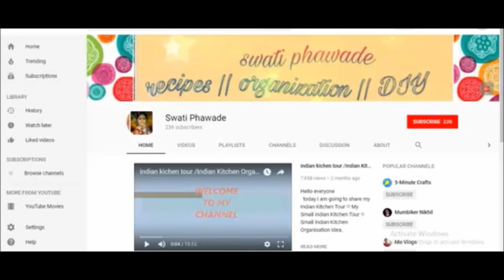My Sunday Evening Routine II Tea Time II Tea Time Snacks Recipe II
Hello everyone,
Hope the video is useful for you…